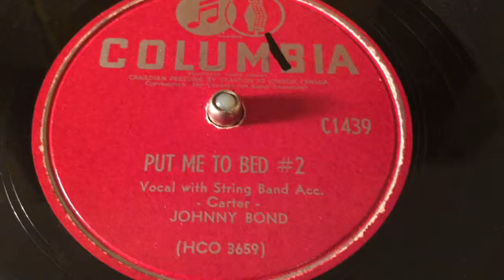Johnny Bond - Put Me To Bed #2 - 78 rpm - Columbia C1439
Made in Canada, 1949.
Flipside: A Petal From A Faded Rose.